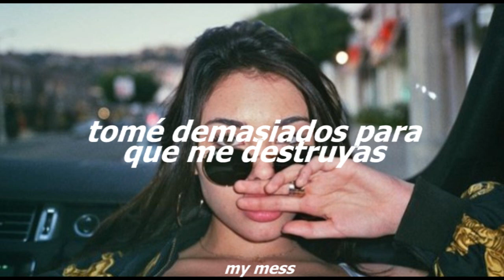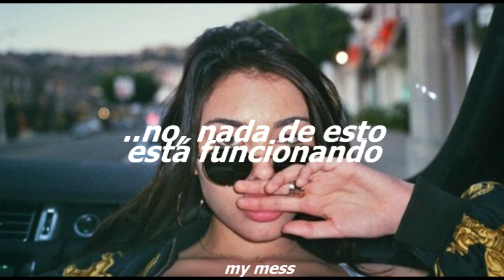madison beer - tyler durden (subtitulado al español)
Madison Beer As She Pleases
Madison Beer Tyler Durden
Madison Beer Traducido Al Español
Madison Beer Subtitulado Al Español